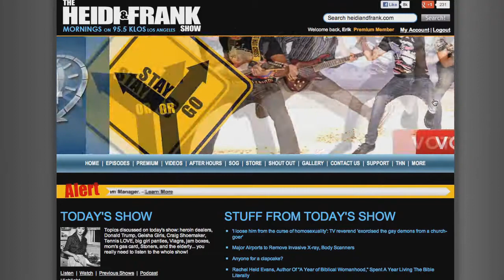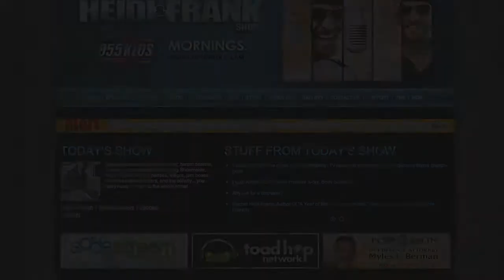News Theater: George Spanks Erik